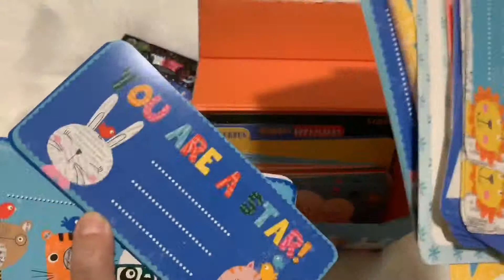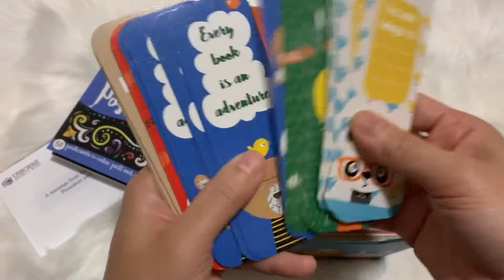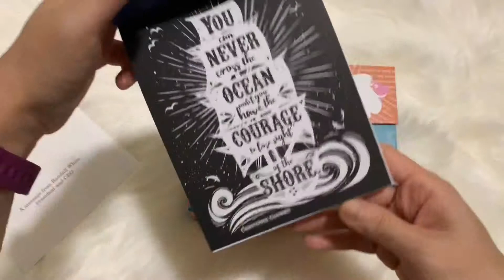Box of Awesome Usborne Books & More